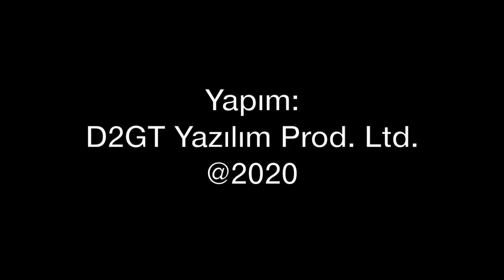Yeni dönemde nasıl uçacağız?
Önce iç hatlar, ardından dış hatlar başlıyor. Yeni dönemde hangi kurallar uygulanıyor? Nasıl uçacağız? Nerede maske takmak lazım? Bilet fiyatları ne oldu? Tolga Özbek yeni kuralları anlatıyor...
Videomuzun müziği, değerli takipçimiz Selçuk Çelebi tarafından hazırlandı:
Kanalı  @Ambient Music Selcuk Celebi   Eserlerine ulaşmak için: